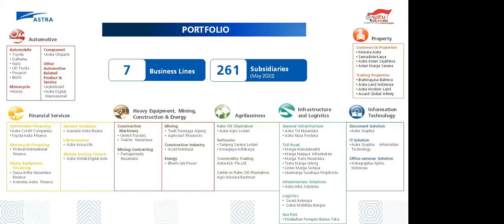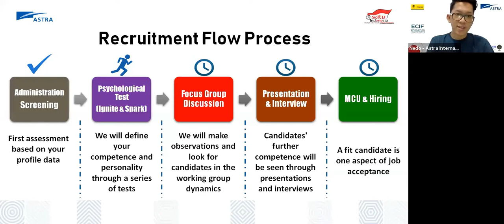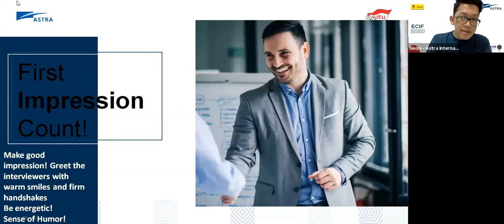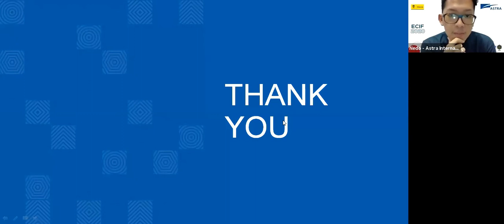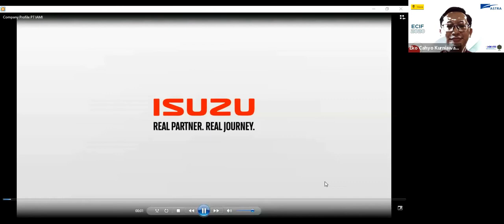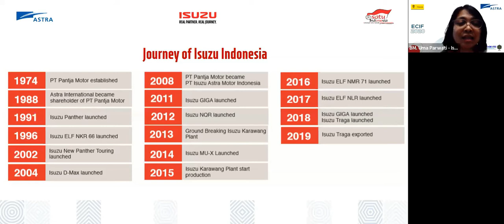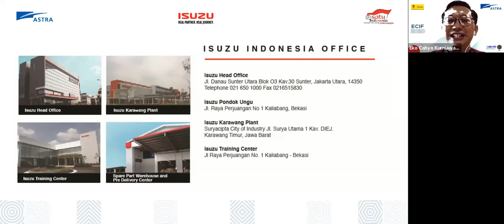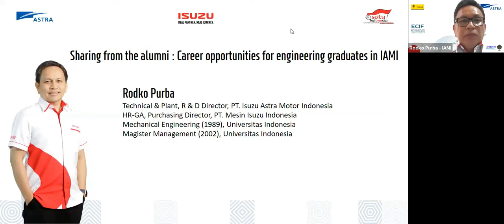[HIGHLIGHT ECIF 2020] - PT Astra International Tbk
Sesi PT Astra International Tbk pada ECIF 2020 yang berisi paparan perusahaan.